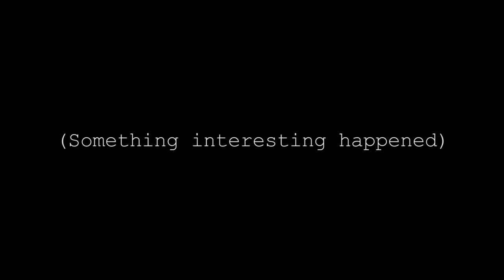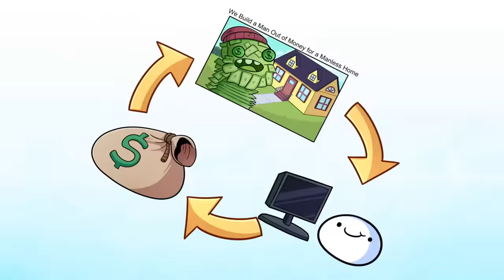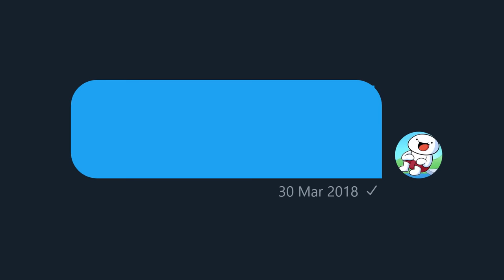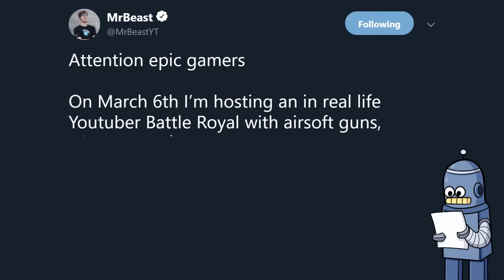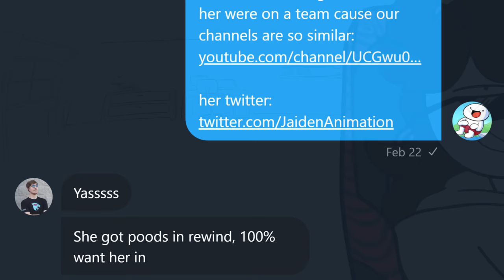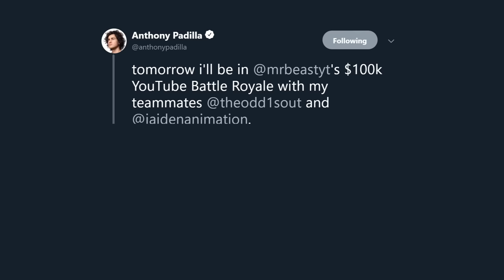Fighting in Mr Beast's $100k Youtuber Battle Royale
I mean, I HAD to make a video about a bunch of YouTubers fighting in a hungergames like battle for the chance to win 33k, right?